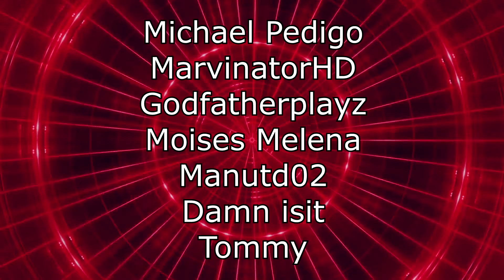Renegades React to... @dream - Minecraft Speedrunner VS 3 Hunters GRAND FINALE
117Jorn
Acoleyte
Adam Hart
Adam Udulutch
Adeel Javed
Aleks98
Alex Jack
Alex Santana
Alexander Lukas
Andre Bradford C Diaz
Andrew Davis
Andrew K.
Angel L Rivera Santiago
Anthony Vang
Antiskill
Arcane_Rogue
Ashley Short
Austin Nickins
BakaBread
Beffstew
Benjamin Sapp
BlueDebut
BlueRat138
Brian Evans
Caillou Escamilla
Caleb Matthew Howard
Canadian_Caesar
Captain Kohai
Catherine Thurmond
ChaosVesperia
Charles Rogue Rose
CleverWillow
Conor Fergus
Corey Costello
Dana Mario
Daniel Roden
Darksteel78
Dave Moore
Deathgrips099
Derrick Perry
Derryn Fry
Doc
douledamn
Dr. Renegade Neo
Dreamaniax
Emiraldentra
EmperorTigerstar
ERIC BARTON
Erik Phelps
Ernesto Membreno
Ethan Bergeron
Ethan Vaughn
Felix Osborn
Findel
Finnishturska87
Geno
gojulas 200
GrandBaronLudwig
Graydon Booth
Griffin Burt
Isaac Roa
Jacobus06
Jakeanator78
James Andersen
James Fernandez
James Rucibwa
James Shimo
Jay
JD
Jed Wingard
Jeffrey Maple
Jeremy Dalby
Jesse dooley
Jessica Miller
Jim Kerrigan
Joe
John Doe
John Mekjian
John O'Grady
Jon Rodriguez
Jonathan Brugger
Jonathan R.
Jonathon Forney
Jordan J
Joseph Allan
Joseph Cooper
Josh King
Joshua Fix
Justin MacFarlane
Kay Scruton
kevin auld
kirbydance
Landon LeDoux
Lauren hunt
Leemaths
Lin Nguyen
Locus Coeruleus
Logan Wajer
Louis Heimansohn
Ludacris* Life*
Luis Henriquez
Luis Longo
Luis Soriano
Macon Gallon
Matt Way
Matthew Knudsen
Matthew Kwaske
Megabit
Megan Andrews
Melody Richardson
Michael Pollart
Michael Ryan Jones
Micheal Foster
Mighty Snake
mmk
MrValdac
Myles Harris
Mystique Meredith
Nicholas Cramer
Nicholas Wilhelm
Nicole Davis
Nicole Nishida
Nikola Bittner
NohrianChum
Omega Sirius
PaidBill
Pan Samu
Philip Munoz
Phillip J Smith Jr
PotterBrony
Random Pledger
RedSteelMoss
Rerekura mataamua
Richy
Robert Smith
Roderik Groenwold
Rodney warnock
Rogelio
ryan anderson
Ryan Simpson
sal online
Sam Phelps
Scott A. Williams
Sentinel Wyvern
Serena Avalar
Seth Bertram
Shelby Atkinson
Shugadonk
skrimm
Skye
Supermonaman
The Alchemist
TheLoneWolf43
TheRickson
Thezion1111
Thiago Anjos
Thomas Martin
Timothy James Halfpenny
Tobias Gladden
Travis Tierney
Trey
UlvfraNord
Will Kaun
Windwalker57
Yaroslav Gorbal
yessircicero
Zakooma
Zeebox10
Zyxkafex